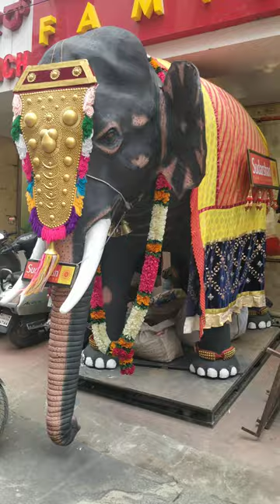Innovative Marketing Strategy to Lure Foot Fall @ Bangalore Retail Showroom